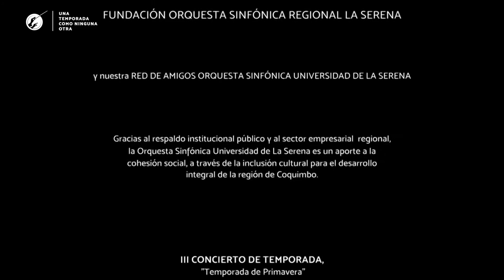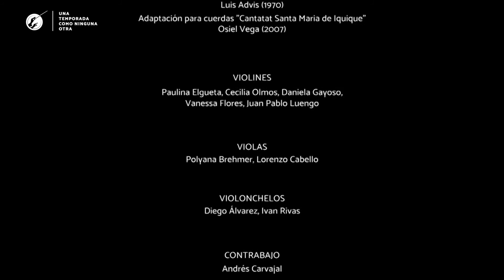OSULS / III CONCIERTO TEMP PRIMAVERA 2020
III CONCIERTO DE TEMPORADA 2020, Una Temporada como ninguna otra
Conciertos desde casa
Concierto transmitido por Facebook Live el 04/09/2020

SANTA MARÍA DE IQUIQUE (Luis Advis, 1970)
Adaptación para cuerdas de la Cantata Santa Maria de Iquique (Osiel Vega, 2007)
Conmemorando los cincuenta años (1970) del estreno de la "Cantata Popular Santa María de Iquique" el ensamble de cuerdas de la Orquesta Sinfónica de la Universidad de La Serena, rinde homenaje a una de las obras musicales más importantes en la historia de la música popular chilena.
Compuesta por Luis Advis (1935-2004), esta obra relata la matanza ocurrida en la Escuela Santa María de Iquique en el año 1907.
Inspirado en las melodías de Advis, el compositor chileno Osiel Vega Durán, realiza una propuesta con los sonidos de las cuerdas, otorgándole una nueva visión y valor a la música

ENSAMBLE DE CUERDAS
Violines:
Paulina Elgueta
Cecilia Olmos
Daniela Gayoso
Juan Pablo Luengo
Vanessa Flores

Violas:
Polyana Brehmer
Lorenzo Cabello

Violonchelos:
Diego Álvarez
Ivan Rivas

Contrabajo:
Andrés Carvajal

Relato:
Raúl Talo Pinto (Invitado Especial

Dirección Artística
Leonardo Godoy / Concertino OSULS

Producción Ejecutiva & General
Registro, Mezcla & Masterización Audio/Video:
Cristian Monreal Cortés

Equipo Comunicaciones
Camila Pérez / Periodista
Rodrigo Carmona / Diseño

Produce y Organiza:
Fundación Orquesta Regional La Serena

Financia:
Ministerio de Las Culturas, Las Artes y El Patrimonio, Gobierno de Chile
Universidad de La Serena
Fundación Orquesta Sinfónica Regional La Serena